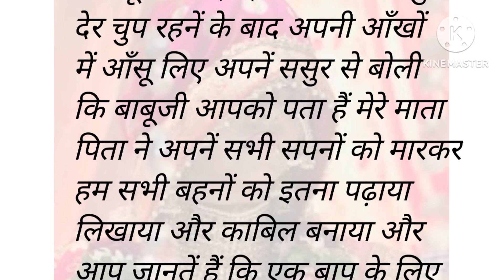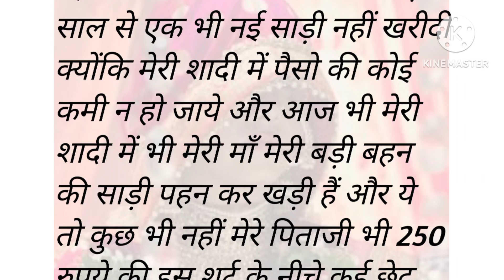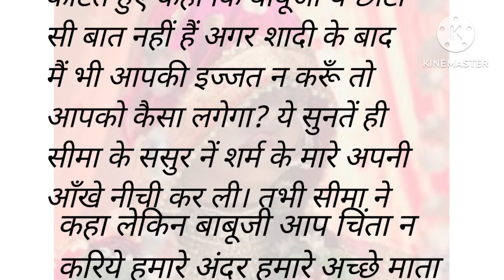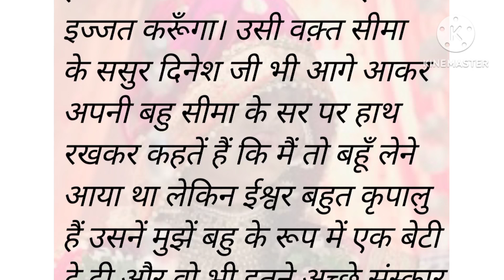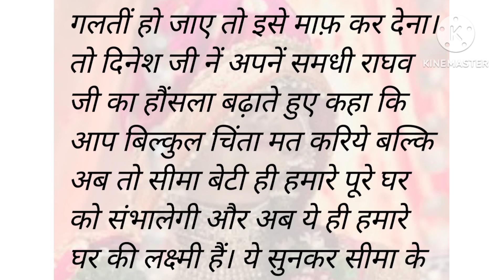बिदाई..क्यों ससुराल जाने से मना किया सीमा ने | emotional story |shikshapradd kahani| All Story TV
बिदाई..क्यों ससुराल जाने से मना किया सीमा ने | moral story | shikshapradd kahani | All story TV

Manohar kahaniyan
emotional and hard taching story
story with writing
kahaniyan
hindi stories